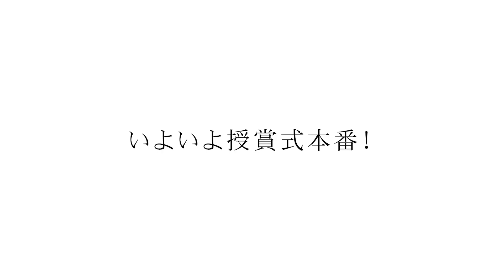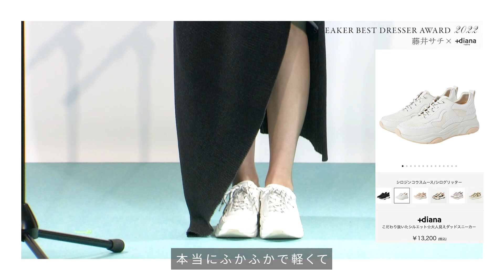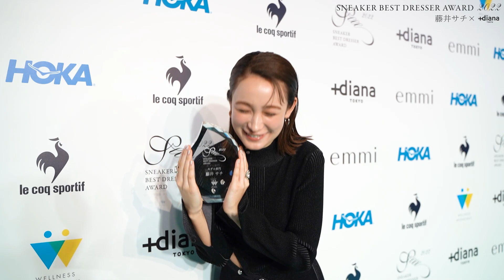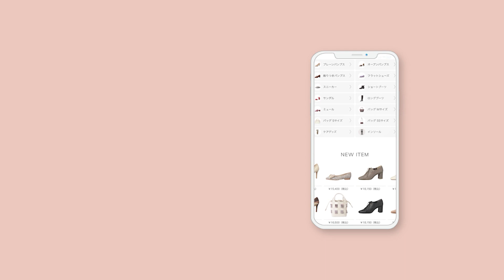【スニーカーベストドレッサー賞】藤井サチさんの受賞式に密着👀✨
2月22日(火)“スニーカーの日”に行われた【スニーカーベストドレッサー賞2022】の裏側を大公開💖

藤井サチさんが＋dianaの「ダッドスニーカー」を着用し、モデル部門にて受賞されました♡

授賞式当日のドキドキの裏側をお届けします！

♢美脚ダッドスニーカー
商品番号：IF44520
価格：¥13,200
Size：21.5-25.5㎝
Heel：4㎝台